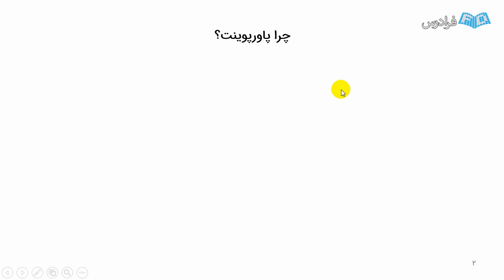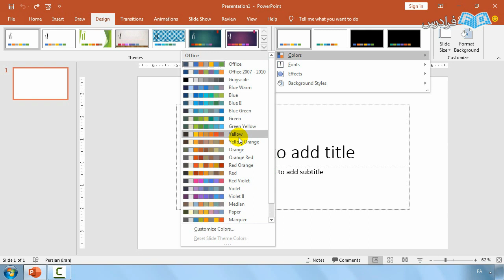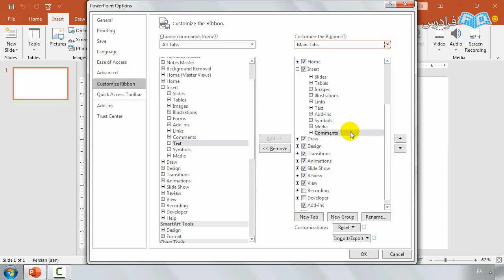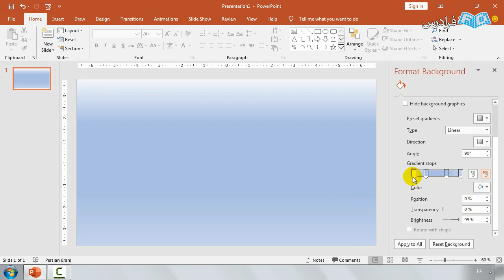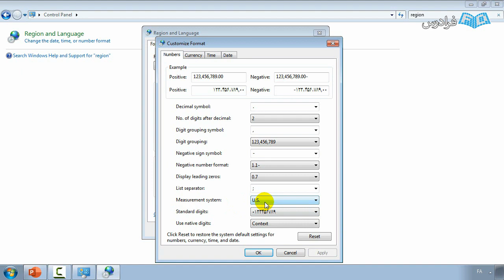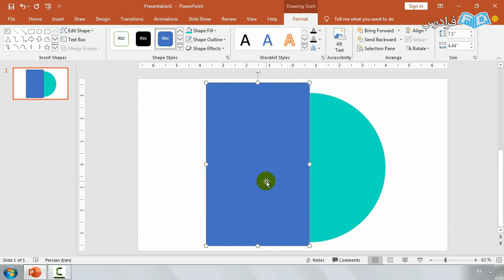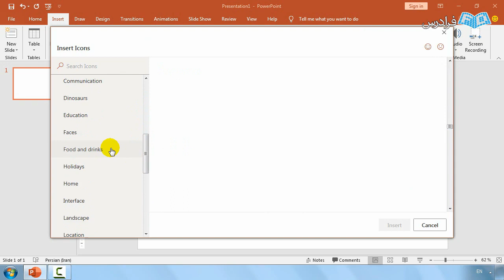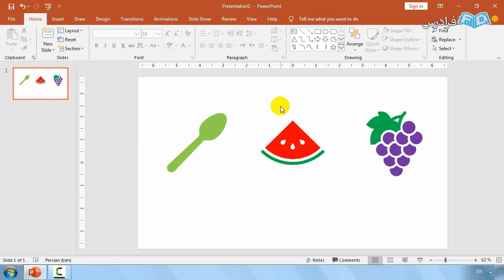آموزش طراحی لوگو با پاورپوینت PowerPoint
FaraDars:  آموزش طراحی لوگو با پاورپوینت PowerPoint - (برای مشاهده نسخه کامل آموزش به لینک زیر مراجعه کنید)

یک کسب و کار برای این که حرفه‌ای شود و رنگ و بوی موفقیت بگیرد، باید بعضی از ویژگی‌هایی که به حرفه‌ای شدن آن کمک می‌کند را کسب کند که یکی از اصلی‌ترین ویژگی‌ها برای برند شدن، لوگوی آن است. لوگو، چهره برند یا کسب و کار شما محسوب می‌شود. طراحی لوگو صرفا برای برندهای بزرگ و مجلل نیست و می‌توان برای هر کسب و کار اینترنتی یا سنتی لوگو طراحی کرد.

در این آموزش سعی شده که در محیط برنامه پاورپوینت به طراحی لوگوهای حرفه‌ای و سه‌بعدی پرداخته شود و از آنجایی که کار کردن در محیط این برنامه بسیار ساده‌تر از نرم‌افزارهای طراحی حرفه‌ای نظیر: فتوشاپ و ایلاستریتور است، پیشنهاد می‌شود طراحی مقدماتی را در محیط این برنامه انجام دهید. البته که در محیط همین برنامه ابزارهایی در دسترس هستند که با استفاده از آن‌ها می‌توان به طور کامل یک لوگو مناسب و حرفه‌ای برای هر کسب و کاری طراحی کرد. در این آموزش سعی شده است تا مفاهیم کلیدی برای مبحث طراحی لوگو از ابتدا توضیح داده شود.

آموزش طراحی لوگو با پاورپوینت PowerPoint - (برای مشاهده نسخه کامل آموزش به لینک زیر مراجعه کنید)